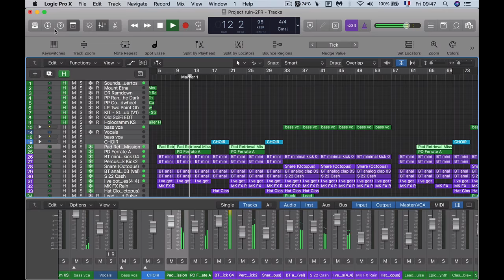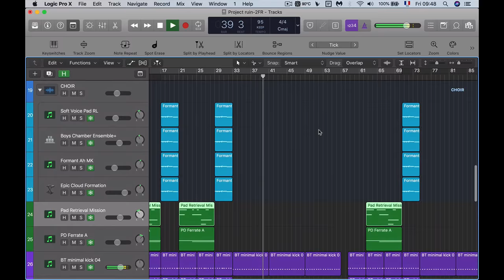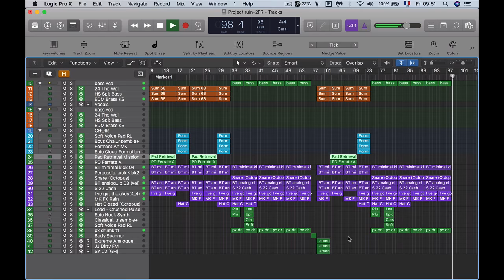Gary Numan- My name is Ruin-cover in Logic pro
Tried to make a cover of one of my favourite songs on "Savage" using only VST's. The one I used the most is U-he Zebra2. The only thing that is still missing are the vocals and the lead sound on the chorus. Hope you like it.